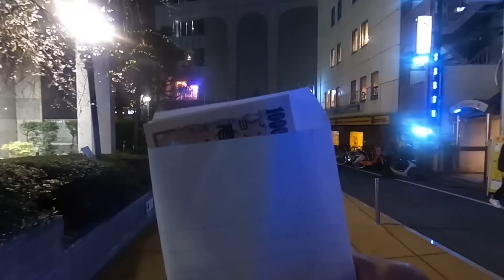【高画質】平日夜もヤバイ！新宿大久保公園 顔撮り声かけ散歩「東京夜散歩」Tokyo Night Walk ・JAPAN・일본・Japon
大久保公園周辺を散歩して気になった娘には声かけや取材をしています。顔撮り声かけモザイクやボカシなし【過去の大久保公園の再生リスト】
日本　JAPAN　일본　Japon　Japão　Giappone　Hapo